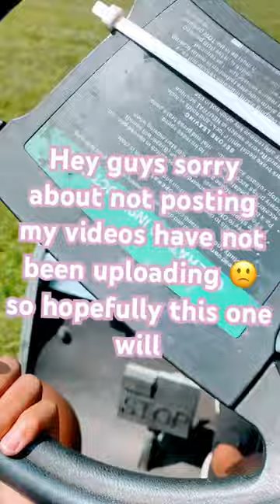I’m driving a golf cart by the way 😍😂